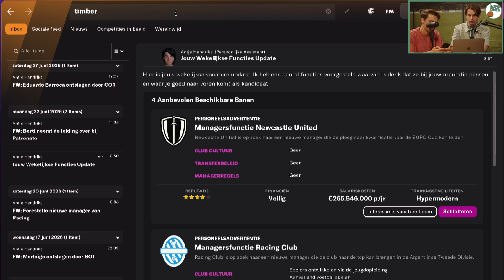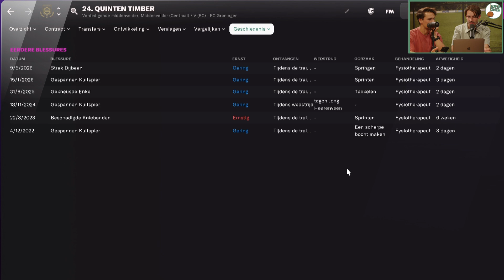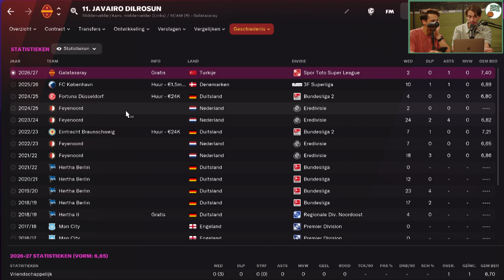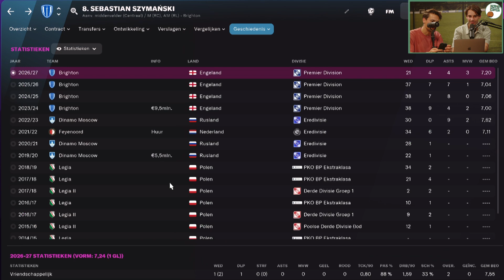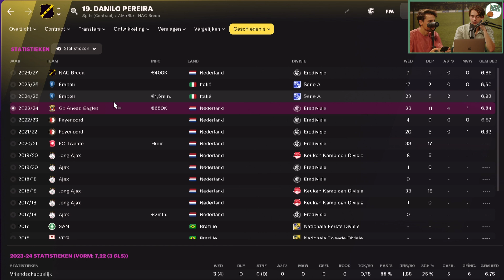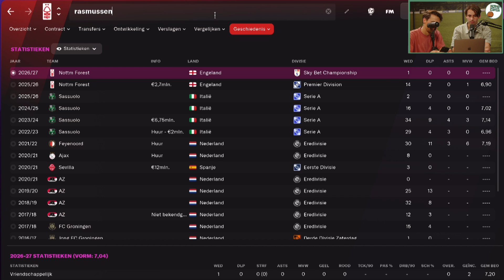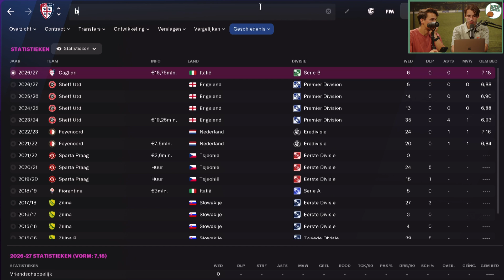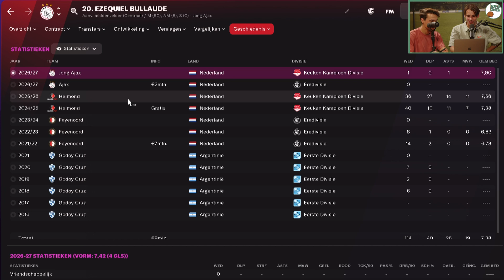ZO doen de FEYENOORD-TRANSFERS het | Tim & Snijboon voorspellen #91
Jeetje zeg, wat ziet Snijboon er goed uit deze week. Tim ook trouwens. Gezien Snij met zijn arsenalshirtje over de vakantieboulevard aan het koketteren is de komende weken, komt er telkens een ander naast Tim zitten. Super verfrissend! Verder wil Gijs voor altijd bij Arne Slot blijven en schieten de heren een helikopter uit de lucht. Tim wordt gespeeld door Orlando Bloom deze aflevering.